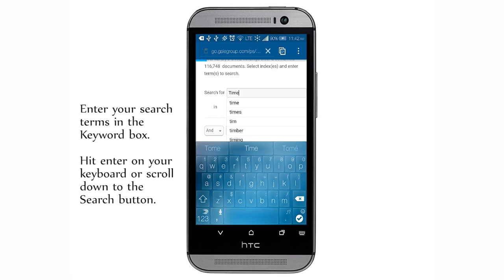Gale Reference on Android